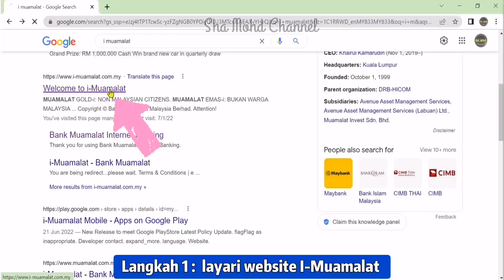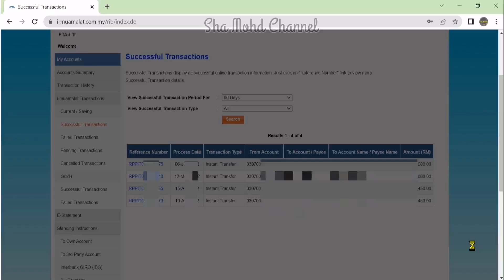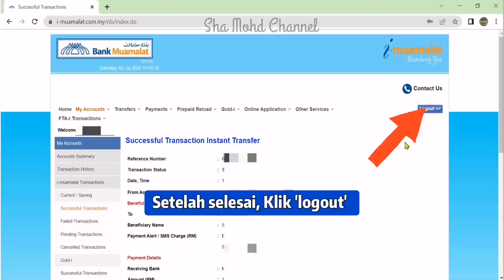Cara Cetak Semula Resit Transaksi i-Muamalat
Perkongsian kali ini mengenai Cara untuk Cetak semula resit transaksi I-Muamalat
Musician: @iksonmusic